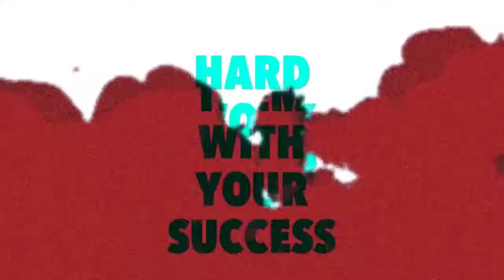Top Criminal Returns With Proof | Rafeal Character Power Change | New Gold Royale|New Diamond Royale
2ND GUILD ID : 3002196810